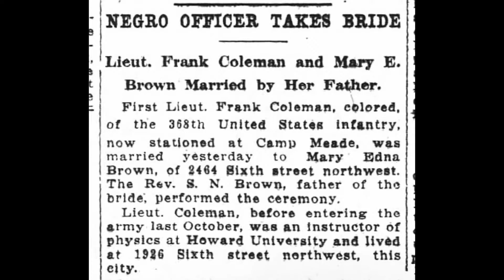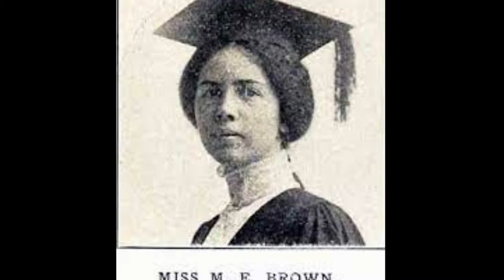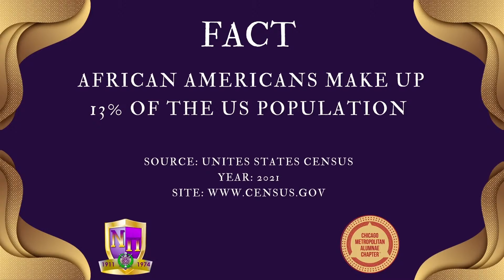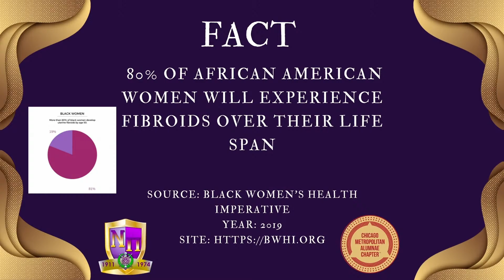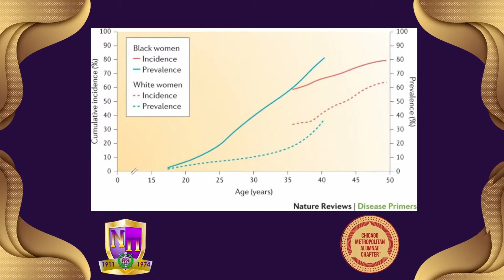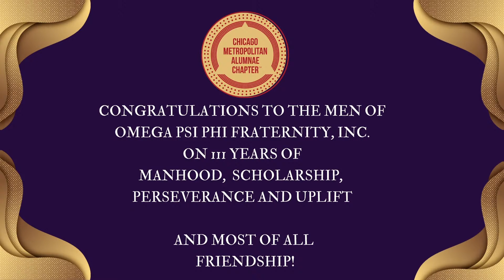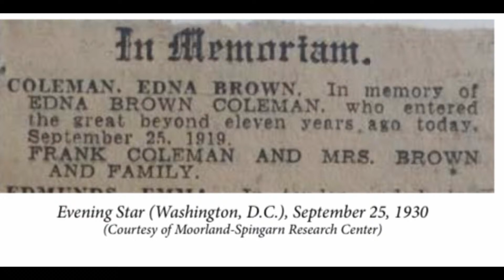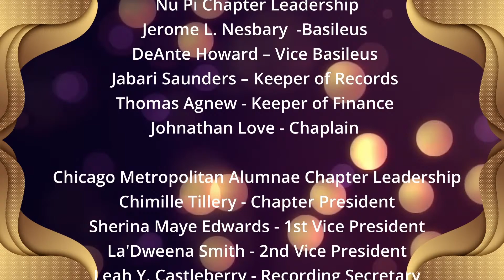CMAC Presents | THE COLEMAN LOVE STORY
The Coleman Love Story: A Story of Love, Friendship, Heartache, Resilience, Perseverance and Legacy

On World Prematurity Day, The Chicago Metropolitan Alumnae Chapter of Delta Sigma Theta Sorority, Inc. and the Nu Pi Chapter of Omega Psi Phi Fraternity Inc. stand in solidarity and support of healthy moms and healthy babies around the world. You will learn the true love story of Founders Frank and Edna Coleman and the importance of maternal health and wellness as told by members of our organization. You will also hear from Drs. Vanessa Foster and Pierre Johnson on critical issues of access to health and wellness in our community.
Join our campaign and donate for the advancement of research and legislative advocacy for the health and wellness of preterm babies. to donate today